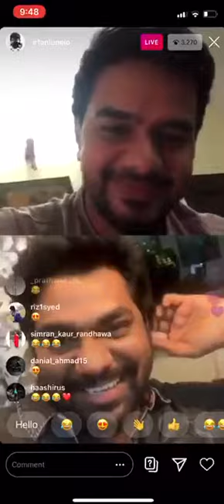Zakir Khan and Irfan Junejo live Instagram Session - Sakht Launda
Irfan Junejo tells the world how big a fan of Zakir Khan is he